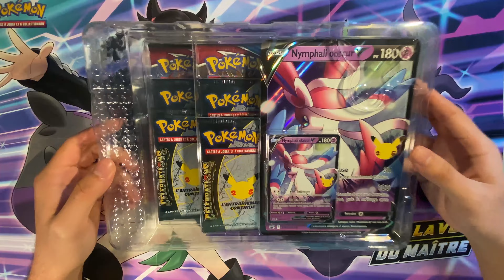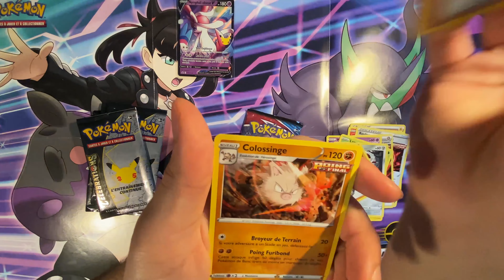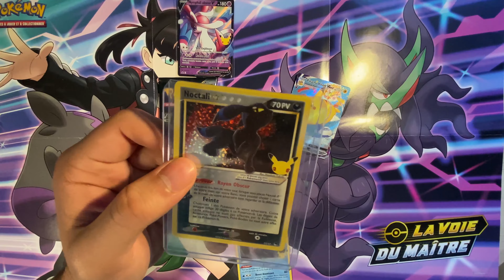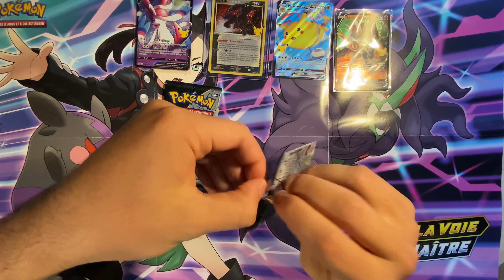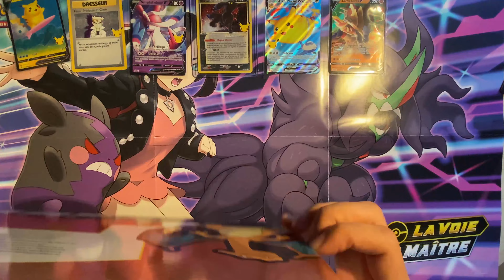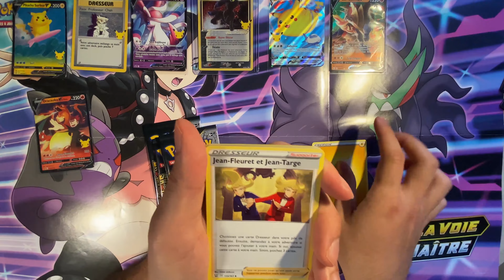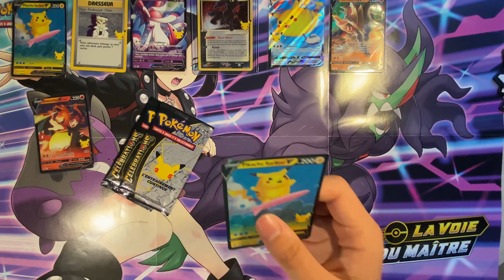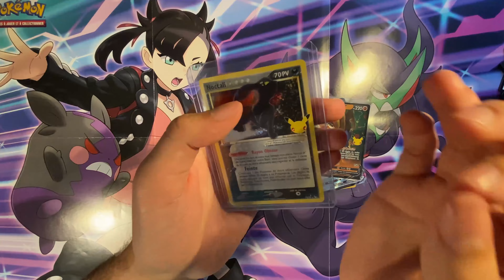JE PACK MA CARTE PREFEREE DU SET! OUVERTURE POKEMON COFFRET DRACAUFEU ET NYMPHALI CELEBRATIONS!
COFFRETS CELEBRATIONS 25 ANS NYMPHALI ET DRACAUFEU! OUVERTURE CARTES POKEMON 12 BOOSTERS PACK CARTES POKEMON !
NOCTALI STAR!!!

On se retrouve aujourd'hui pour une nouvelle vidéo sur la chaine LUNATIX, pour l'ouverture du set Célébrations!